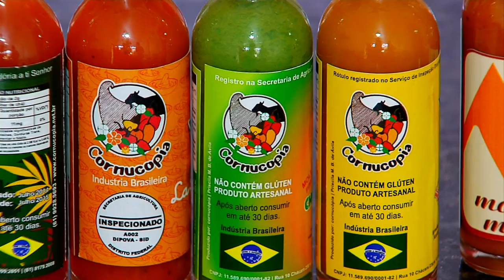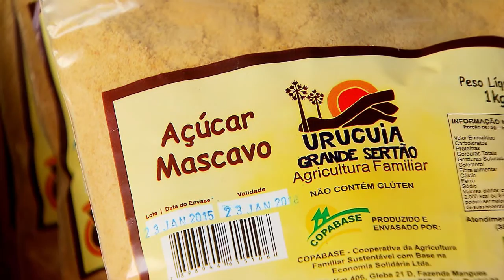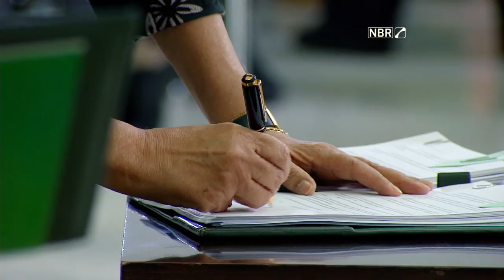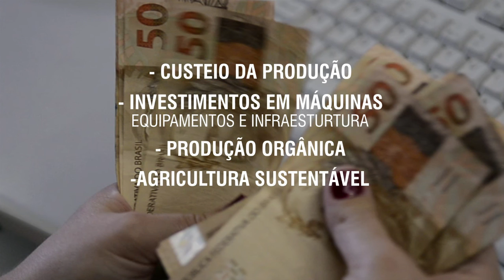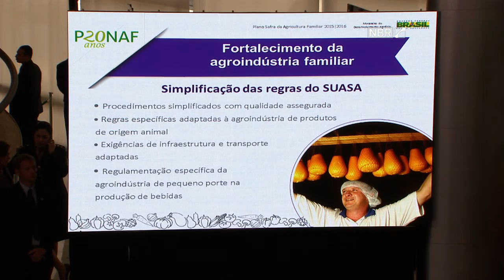Plano safra investirá R$ 28,9 bilhões na agricultura familiar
DA REDAÇÃO - 07.07.15: Os agricultores familiares vão contar com mais R$ 28,9 bilhões na safra 2015/2016, são 20% a mais que na safra anterior. Além de mais recursos, o Plano Safra ainda prevê uma série de ações para fortalecer os pequenos produtores. A reportagem da TV NBR mostra o quanto a agricultura familiar está presente na vida dos brasileiro e quais a ações do Governo Federal para desenvolver o setor.